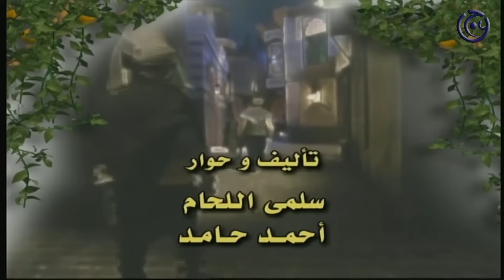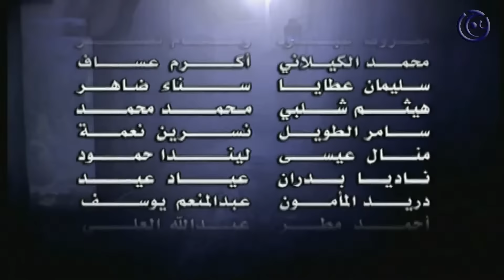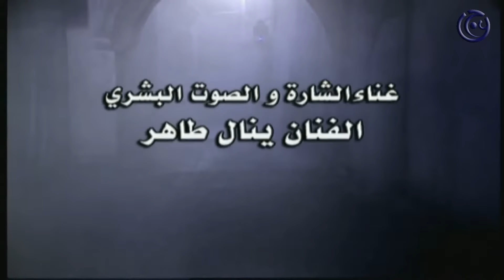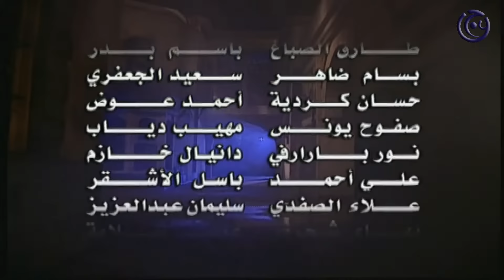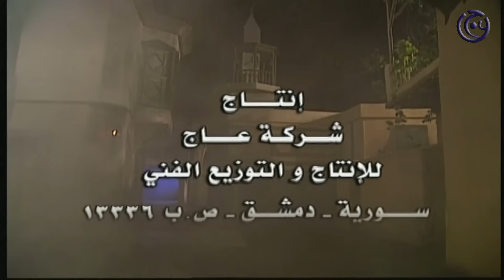مسلسل ليالي الصالحية الحلقة 28 الثامنة والعشرون | وائل شرف و منى واصف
تدور أحداث حلقات مسلسل ليالي_الصالحية حول قضية الصراع الدائم بين الخير والشر
مسلسل ليالي الصالحية من انتاج شركة عاج للانتاج الفني والتوزيع -  تأليف أحمد حامد - اخراج بسام الملا
بطولة:
كاريس بشار
نبيلة النابلسي
رفيق سبيعي
قيس الشيخ نجيب
نضال سيجري
وفاء موصللي
منى واصف
سليم كلاس
ميلاد يوسف
هالة شوكت
حسام تحسين بيك
وائل شرف
احمد رافع
سامية الجزائري